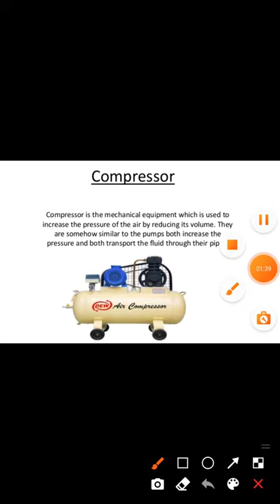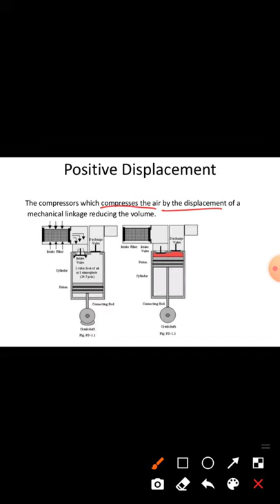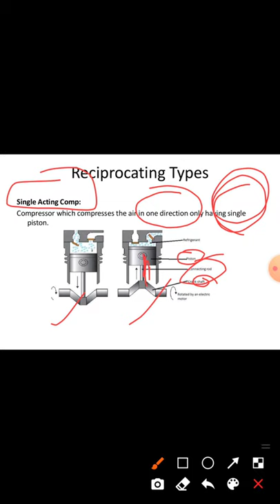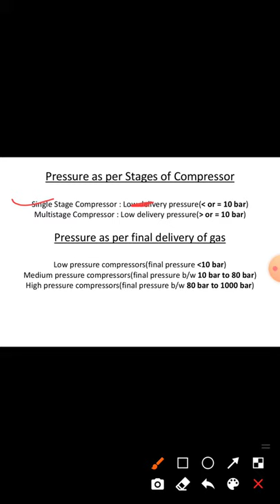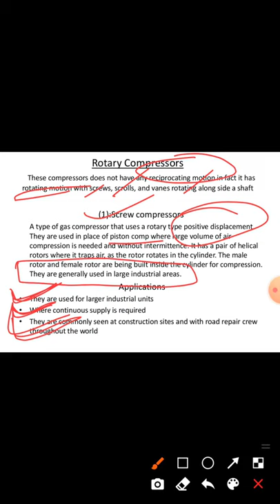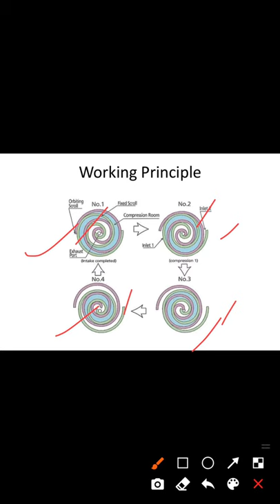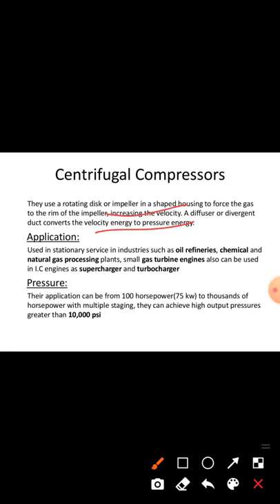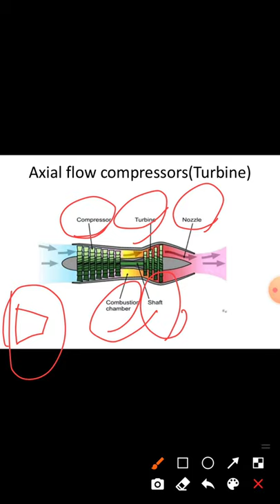Refrigeration ||lecture 07||TE2||D.E 5th sem mechanical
Diploma 5th mechanical

Sub:TE2

Lecture 07